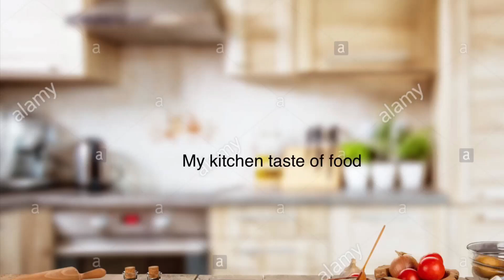unnakaya palpayzham//Kheer/ramdan special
Unnakaya...as needed
Coconut 🥥 1st milk 🥛 1GLASS...2nd milk 🥛 1& half
Cooked jackfruit paste /1bowl
Sawari...as need
Cashew and raisins as needed
Sugar as per the taste